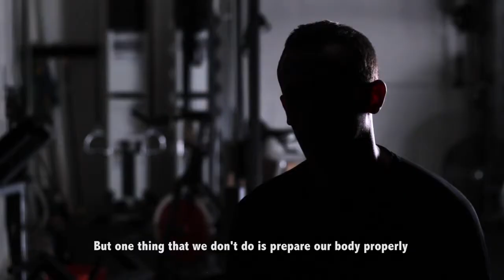Rogue Military Adventure SportsBrand Story